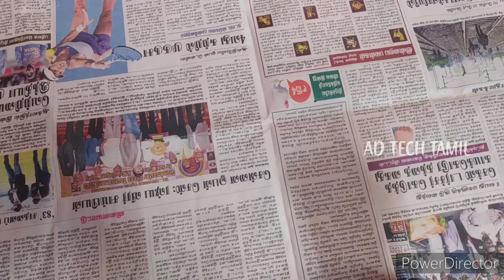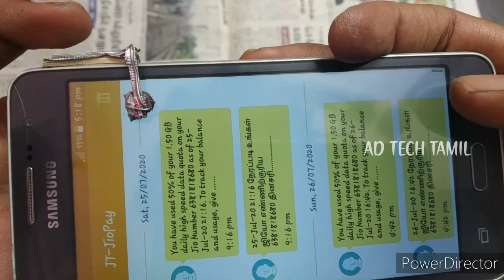How To Make Free Fire Trigger In Matchstick || AD TECH TAMIL